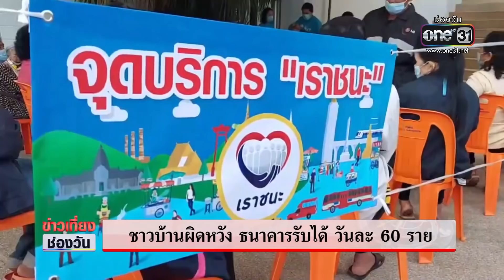ดีเดย์! กลุ่มไม่มีสมาร์ตโฟน ลงทะเบียน "เราชนะ" รับ 7 พัน | ข่าวเที่ยงช่องวัน | ข่าวช่องวัน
ใครมีสมาร์ตโฟน ฟังทางนี้!! วันนี้เป็นวันแรก ที่เปิดให้ลงทะเบียนโครงการ "เราชนะ" รับเงิน 7 พันบาท ต้องเตรียมอะไรบ้าง เรามีมาบอก